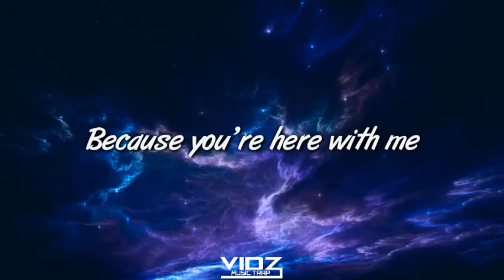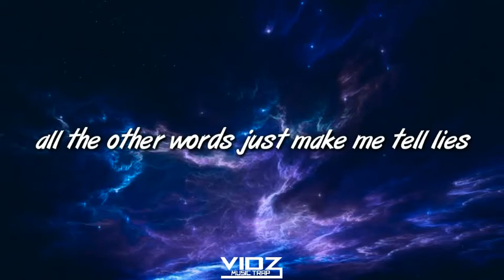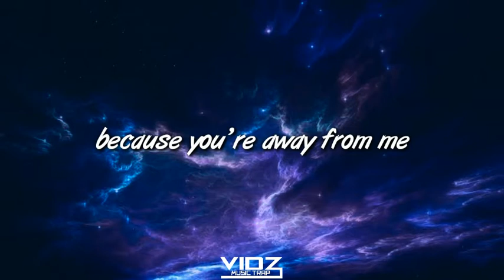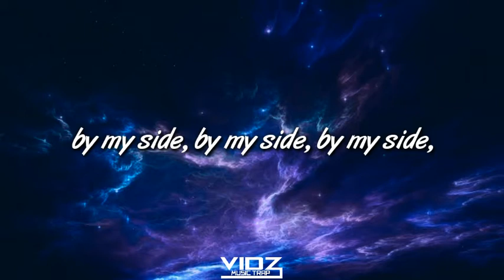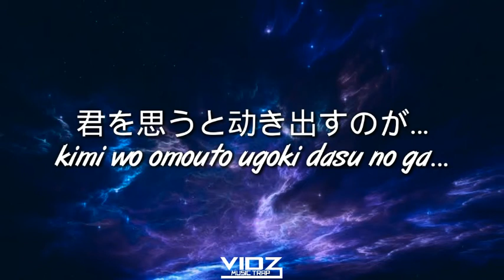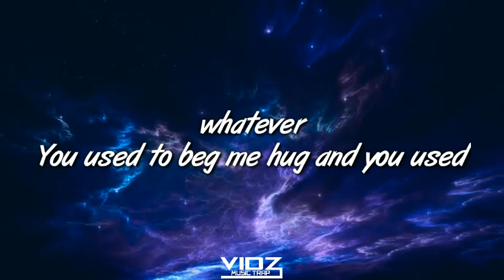Yojiro(RADWIMPS) x Taka (ONE OK ROCK) - By My Side (Lyrics Music)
Lyrics

Now, just now I know that I’m happy
because you’re here with me
You, just you is what I really need
and all the other thought means nothing to me

‘Love’ is the word I really need
because all the other word means nothing to me
‘Love’ is the word I really need because
all the other words just make me tell lies

By my side, by my side, by my side,
stay by my side, by my side

Now, just now I know that I’m lonely
because you’re away from me
You, about you, about me is about you
and I’ll repeat the same verses over
and over and over again until you’re back to me

so all of these affections need a place where to go
so please will you come back and kiss on my cheek

流るる意志を以て　动かぬ意味を越え
仆には二つ心臓がある　君を思うと动き出すのが…
Nagaruru ishi wo motte ugokanu imi wo koe
Boku ni wa futatsu shinzou ga aru kimi wo omouto ugoki dasu no ga…

You told me that you’re mine and you always kissed me instead of ‘Hi’
But this doesn’t mean that I’m head over toes in with you
whatever
You used to beg me hug and you used to play me tricks and all those hugs and tricks we shared is now what we call a broken dreams
I hate myself when my brain tells me that I’m lying everything we went through was just a waste of a time
so I’m writing this for you and I’m writing this for me within full of thanks and tears, and a pair of ring full of“ I love you”
this song will almost end but that doesn’t mean us too
well, just in case someday you come to me and says “Hi”